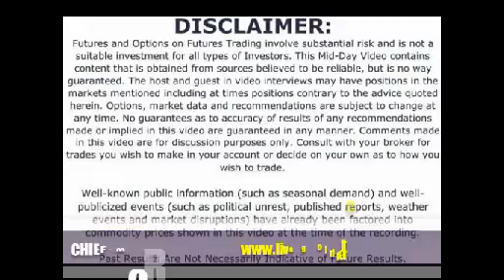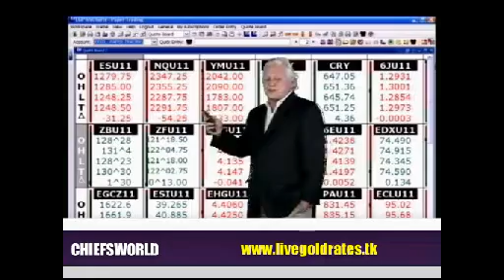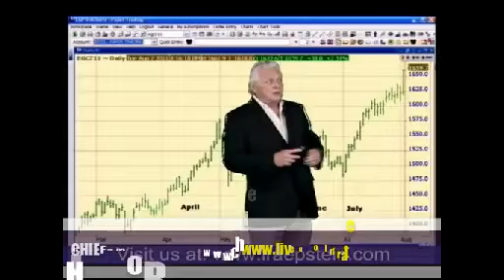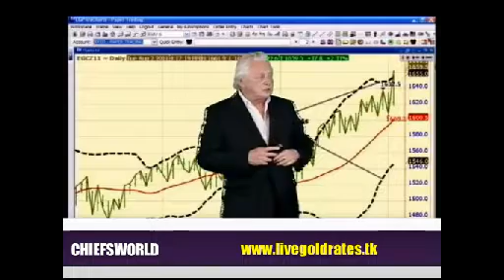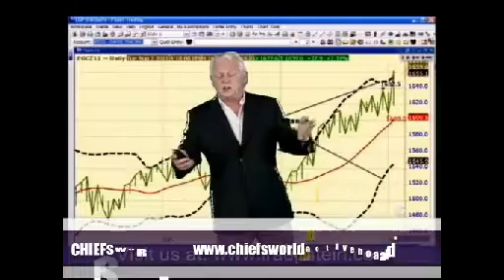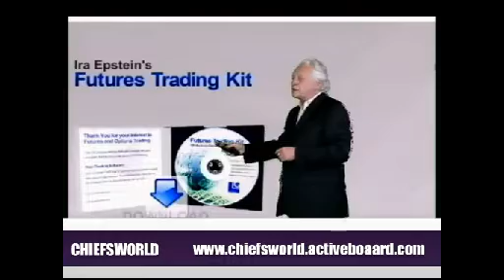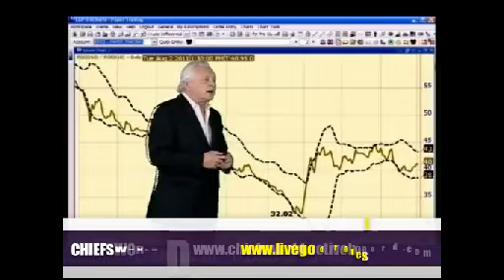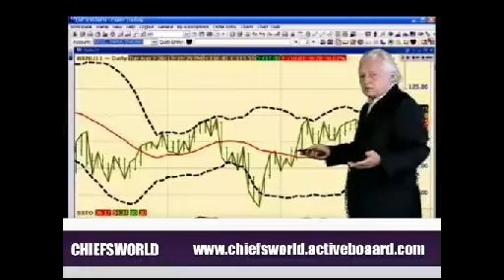GOLD AND SILVER TECHNICALS AND TRENDZ 3 AUG 2011.avi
GOLD AND SILVER TECHNICALS AND TRENDZ 3 AUG 2011 , TODAY GOLD CROSSED $1660 , WELL NOW IT CAN COME DOWN FOR NEXT FEW WEEKS IN AUGUST, FOR DAILY UPDATE ON GOLD AND ISLVER VISIT OUR FORUM